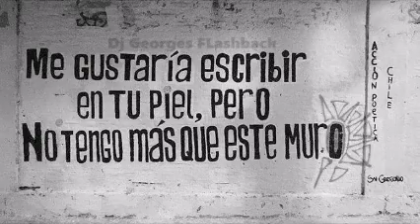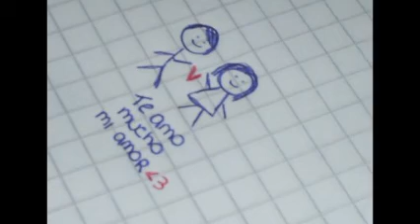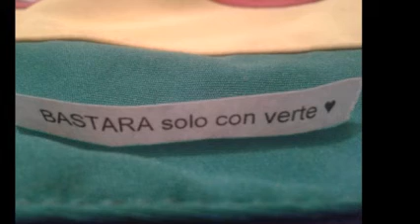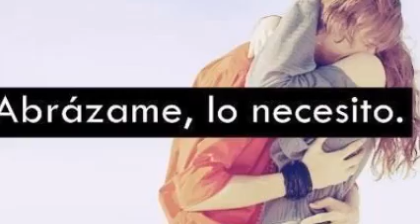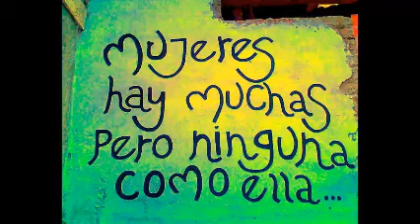I WILL LOVE YOU & REMIXES Dj GEORGES FLASHBACK & 100 % MEXICANO